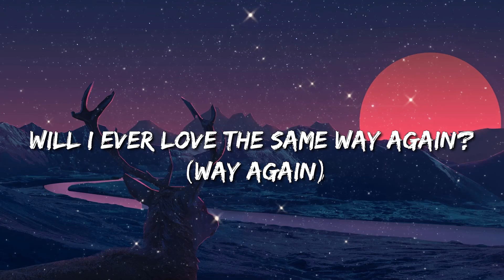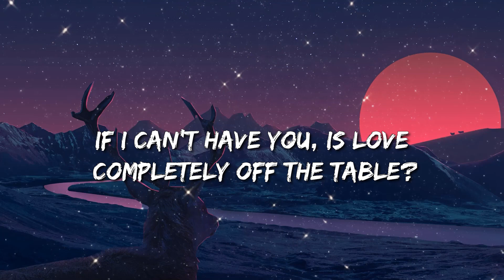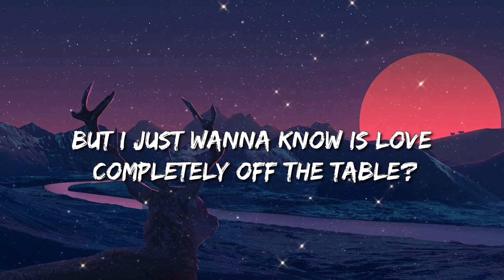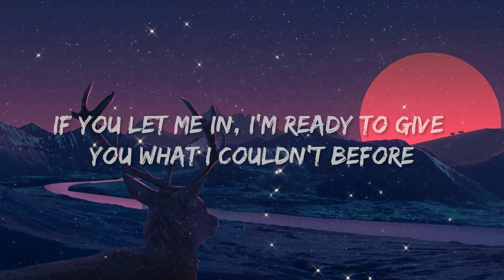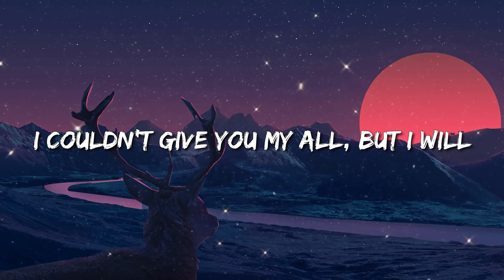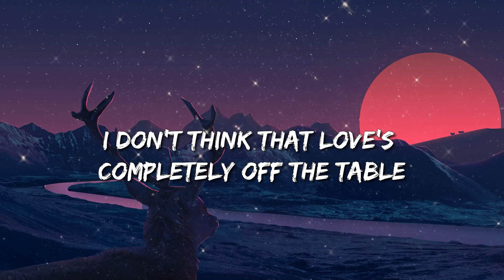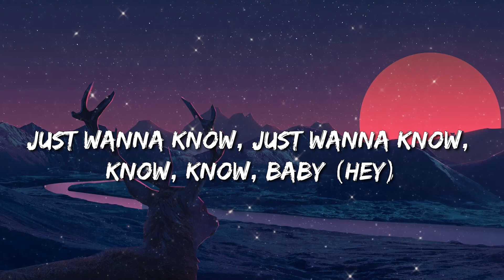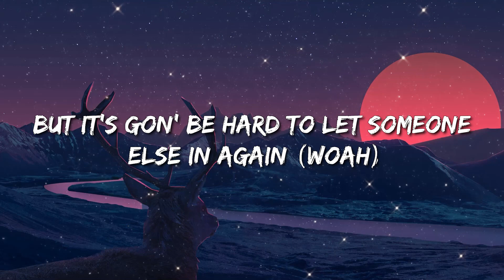Ariana Grande, The Weeknd - Off The Table (Lyrics) - Luke Combs, Dababy, Metro Boomin, The Weeknd &